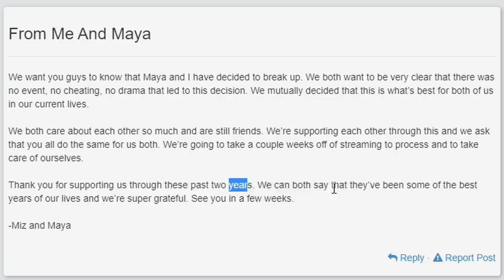About Mizkif and Maya...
Esfand gives his thoughts on the situation with Mizkif and Maya